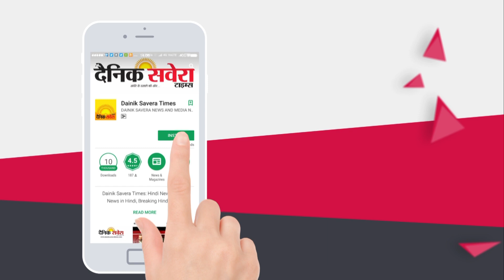Amritsar के Hospital पर लाखों का Bill लेकर सही इलाज ना करने का आरोप, Bikram Majithia ने मांगा Action